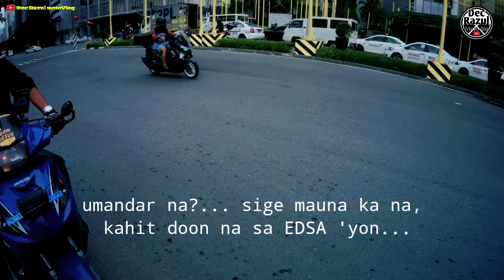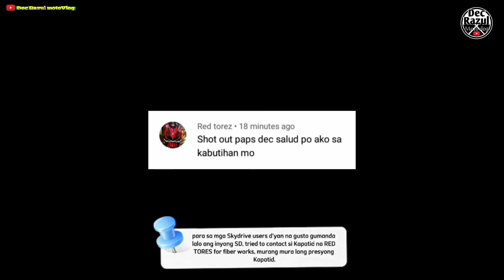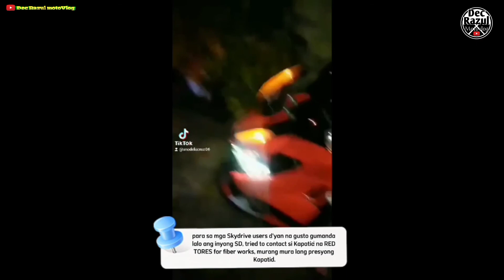Gasolina...ang kailangan ni Kuyang hindi Pera...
Naubosan ng Gasolina si Kuyang... sa bandang Paseo corner Makati Ave., Makati City